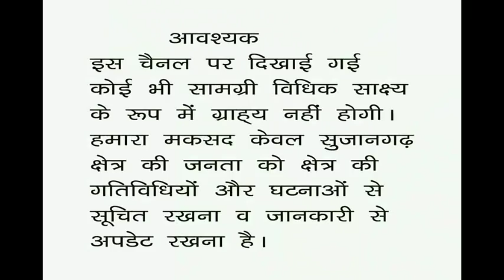सुजानगढ़-गहलोत सरकार के खिलाफ आक्रोश क्यों फूटा? 24-02-20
सुजानगढ़-गहलोत सरकार के खिलाफ आक्रोश क्यों फूटा? देखिये सुजानगढ़ सूचना पर